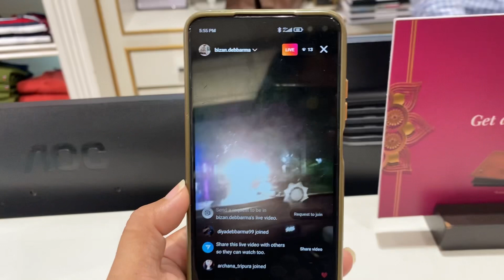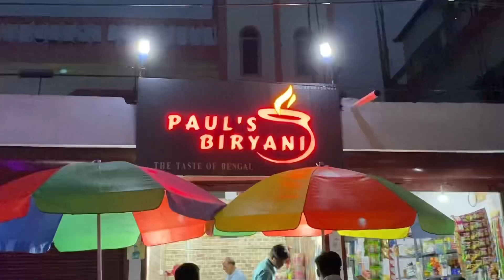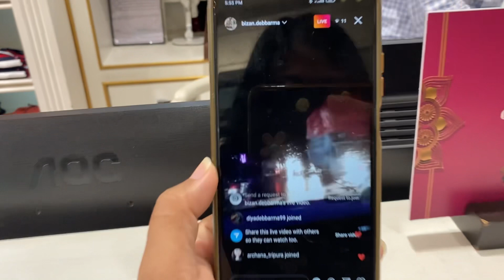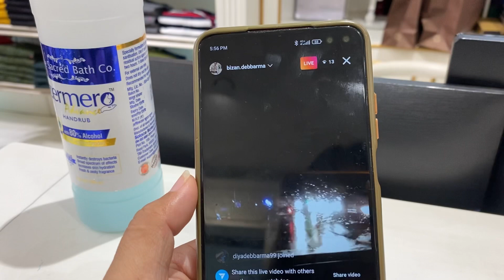Rain ruined Everything || went to champak nagar || Mini shopping ||sharmili debbarma || New vlog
Hi there!  Thank you everyone for your constant love and support. Through this channel you'll get to know about me, my lifestyle, my profession, my hobbies, and how everyday in my life looks like. Watch out for my vlogs and some rare behind the scenes of some music videos that I make.
. Jotono lamsogo❤️💞